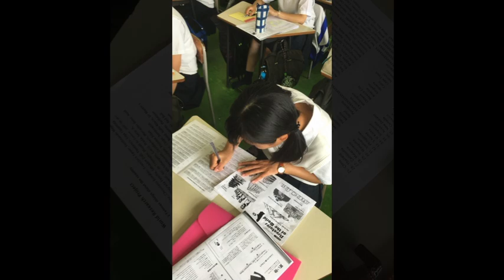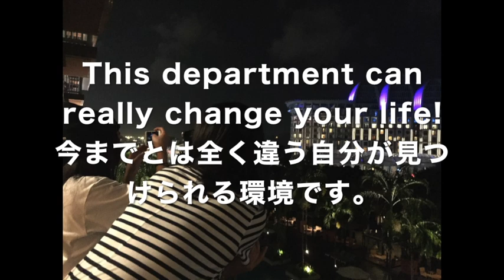国際科 学科紹介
国際科の内容紹介です。オープンキャンパスも実施中！ぜひ一度学科体験に来てみてください。日程等は福岡第一高等学校HPから。